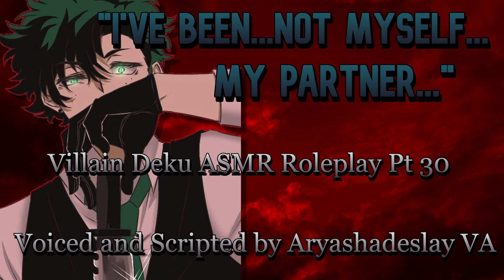Villain Deku is Feeling Conflicted: Villain Deku ASMR Roleplay Pt 30 [M4A][My Hero Academia]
Villain Deku is feeling a little conflicted. Let's help him sort out his feelings!! But...it also seems that someone else is listening in.

Socials
My Discord Server: The Editing Suite!!